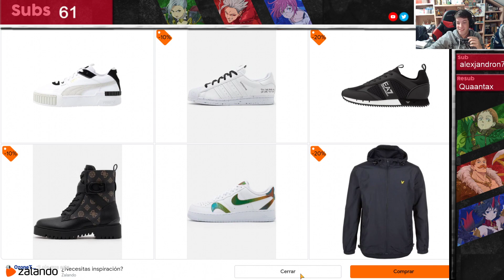AMONG US: Diego, el Sherlock Holmes de LOCOS